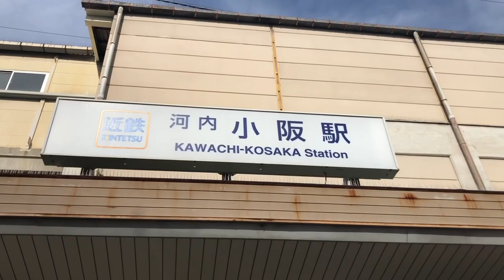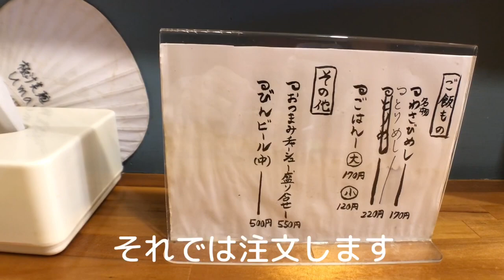【東大阪】河内小阪の美味しいラーメンを食べに行こう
極汁美麺 umami

いつも通りの動画に戻ってきました！
これからしばらくは大阪の動画になると思います。
うーん…河内小阪で動画は難しいよー！

製作者 SUMI